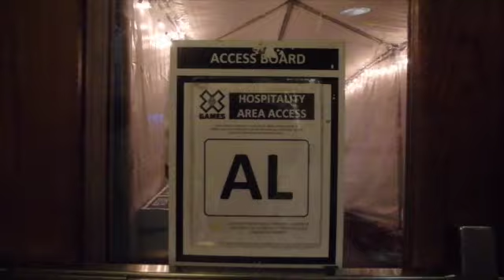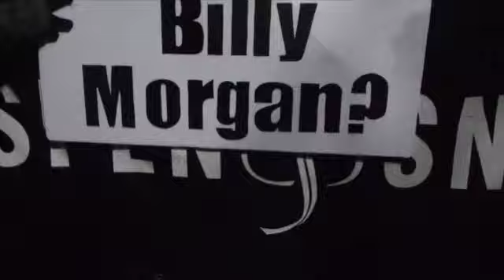interviews xgames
This video is about interviews xgames